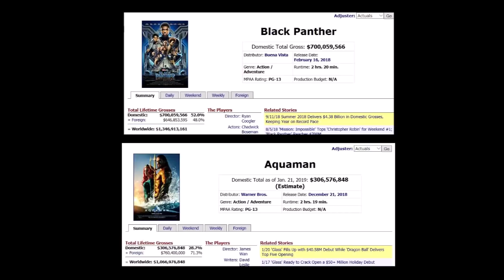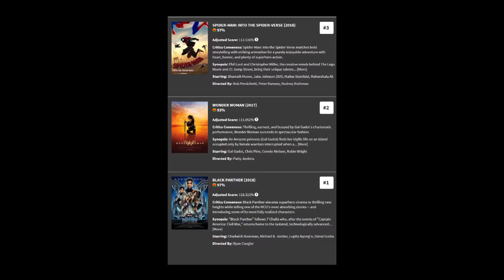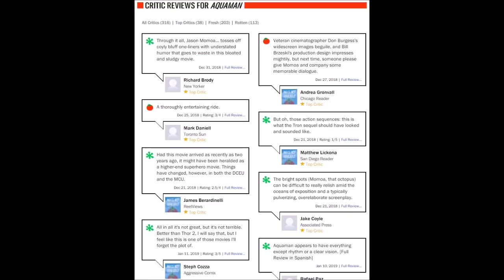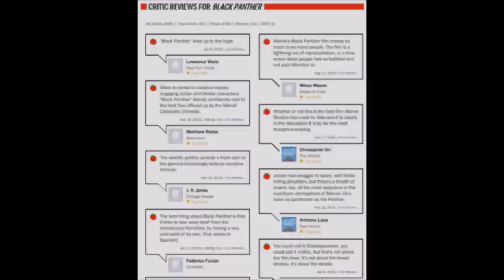Black Panther & Aquaman are the same movie ... but don't tell that to the critics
In this video I discuss the numerous similarities between Aquaman & Black Panther... and why one is much more praised by critics than they other